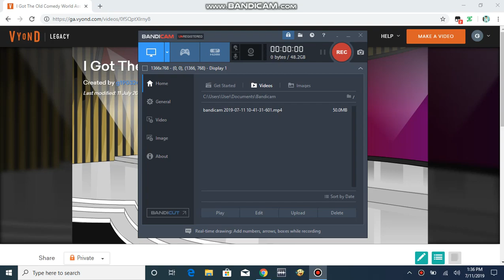I Got The Old Comedy World Assets Back!